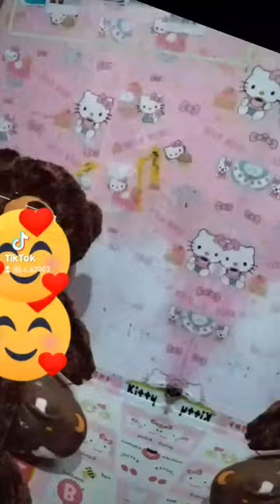February 24, 2024